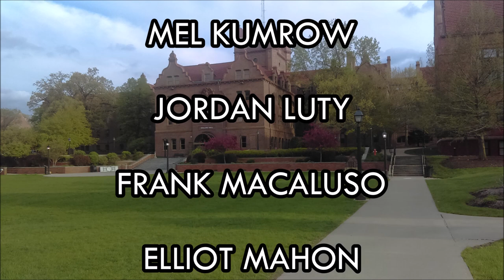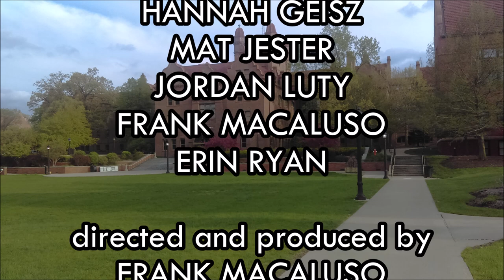Episode 40 | Owl Stretching Time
Owl Stretching Time's series finale! Our regulars are joined by former cast members and past guest stars to end OST's run with a bang!

Featured Sketches:
- We Should Form a Girl Group
- I Got the Shaft
- Darkness in Decatur
- Citizens’ Forum 3
- The Hitwoman
- Farnsworth’s Fables: Stone Soup

Originally broadcast on May 10, 2019.